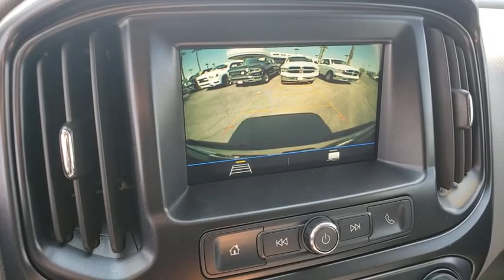2019 CHEVROLET COLORADO Henderson, Las Vegas, Bullhead City, Lake Havasu, Laughlin, NV R30961A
Black Used 2019 CHEVROLET COLORADO available in Henderson, Nevada at Towbin Dodge. Servicing the Las Vegas, Bullhead City, Lake Havasu, Laughlin, NV area.
2019 CHEVROLET COLORADO 2WD CREW CAB 128.3 - Stock#: R30961A - VIN#: 1GCGSBEN5K1334434

Towbin Dodge
275 Auto Mall Dr

Towbin Dodge, located in the Valley Auto Mall in Henderson, is pleased to offer this Black 2019 Chevrolet Colorado Work Truck for purchase, this vehicle is well equipped with many features including. Garage Kept!, Local Trade!, Certified By Carfax - No Accidents, Certified By Carfax - One Owner, Remainder Of Factory Warranty Still Applies, Local Trade In - Never A Rental, Body-Color Door Handles, Body-Color Grille, Chevrolet 4G LTE, Chevrolet Connected Access, Custom Special Edition, Heavy-Duty Trailering Package, OnStar & Chevrolet Connected Services Capable, Outside Power-Adjustable Body-Color Mirrors, Preferred Equipment Group 2WT, Rear Body-Color Bumper, Wheels: 18'' x 8.5'' Dark Argent Metallic Cast Alloy. RWD 8-Speed Automatic V6 Clean CARFAX. CARFAX One-Owner.brbrRecent Arrival!brbrbrThanks for checking out this great vehicle. When looking to buy pre-owned, why not buy from the #1 Dodge dealer in Nevada? Give us a call or come by today to see our huge inventory selection and let our great team assist you in locating your next vehicle!brbrAwards:br  * 2019 KBB.com Best Resale Value Awards
Daytime Running Lamps,Airbags, Dual-stage frontal airbags for driver and front passenger; Seat-mounted side-impact airbags for driver and front outboard passenger; Head-curtain airbags for front and rear outboard seating positions; Includes front outboard Passenger Sensing System for frontal passenger airbag (Always use seat belts and child restraints. Children are safer when properly secured in a rear seat in the appropriate child restraint. See the Owner's Manual for more information.),Rear Vision Camera,Teen Driver mode a configurable feature that lets you activate customizable vehicle settings associated with a key fob, to encourage safe driving behavior. It can limit certain vehicle features, and it prevents certain safety systems from being turned off. An in-vehicle report card gives you information on driving habits and helps you to continue to coach your new driver,Tire Pressure Monitor System,Seat adjuster, driver 4-way power with manual recline,Seat adjuster, passenger 2-way manual fore/aft with manual recline,Seat, rear folding bench (Crew Cab models only.),Console, floor, front compartment, custom,Floor covering, color-keyed carpeting,Steering wheel, urethane,Steering column, tilt, manual,Speedometer, miles/kilometers,Display, driver instrument information enhanced, one color,Windows, power with driver Express-Up and Down,Theft-deterrent system, immobilization,Air conditioning, single-zone manual climate control,Handles, door release, front and rear, Jet Black,Mirror, inside rearview manual day/night,Visors, driver and front passenger with passenger vanity mirror,Lighting, interior, center domeAudio system feature, 6-speaker system,Pickup box,Wheel, compact spare, 18 x 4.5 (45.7 cm x 11.4 cm) Black cast aluminum (Standard with (LCV) 2.5L I4 engine only. Not included on Crew Cab Long Box models.),Bumper, rear chrome,CornerStep, rear bumper,Moldings, Black beltline,Headlamps, halogen with automatic exterior lamp control,Cargo box light, back of cab,Mirro